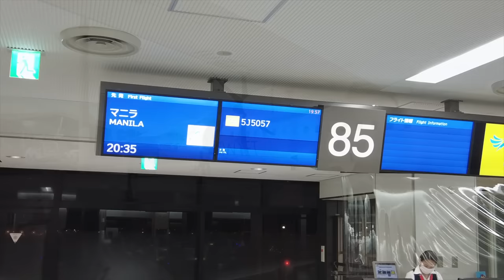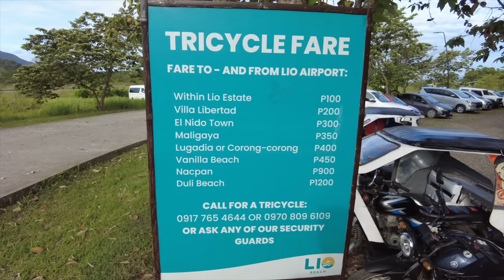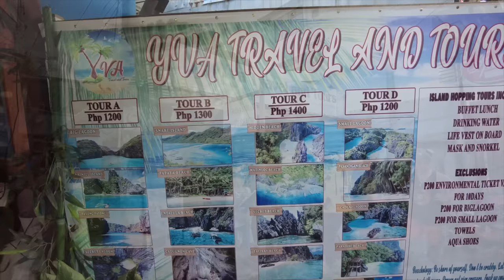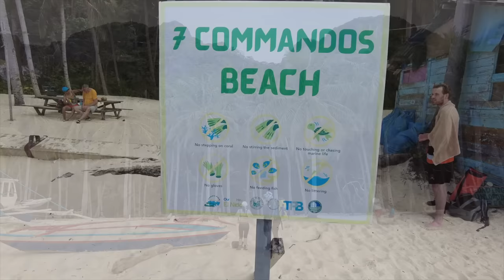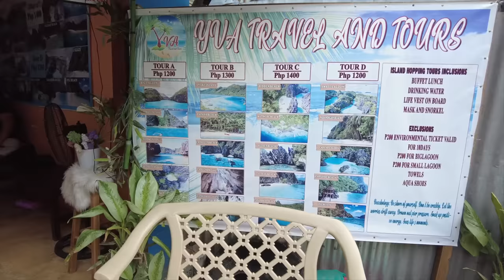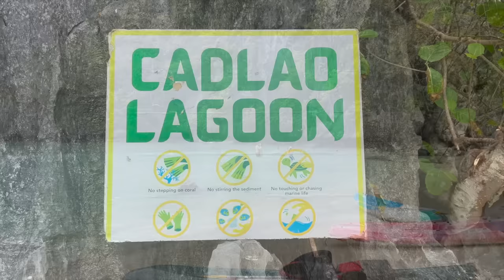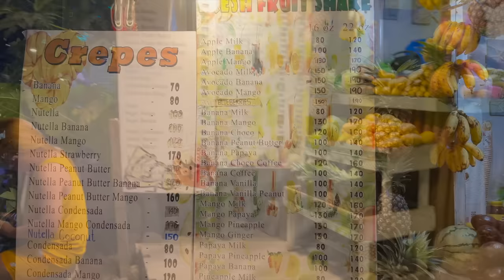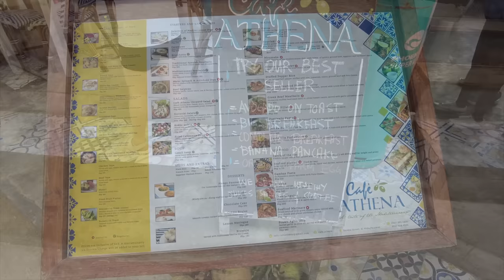[Asia's last unexplored region] Travel alone to the magnificent view of El Nido in the Philippines.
There is automatic translation